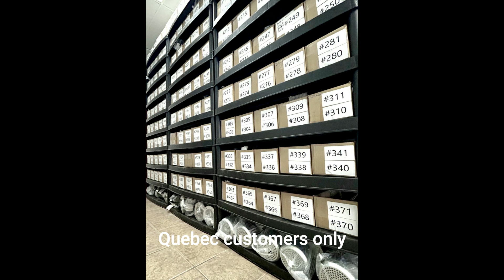Meca-Pac Canada offers its Quebec customers free 24/7 access to its spare parts inventory.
Meca-Pac Canada now offers its Quebec customers free 24/7 access to its spare parts inventory. Cashierless, you grab and go... and if you have a little time, take the opportunity to take a short break.
At your disposal: coffee, free drinks, candy, free wifi and even a pinball machine! !!